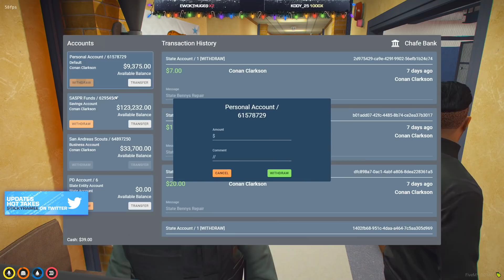If Conan ever gets fired hes set for LIFE